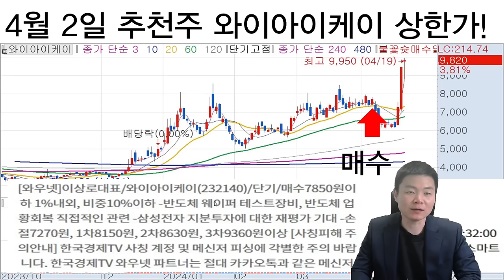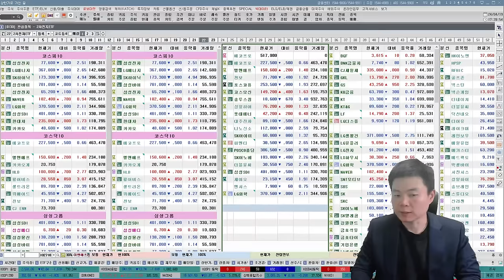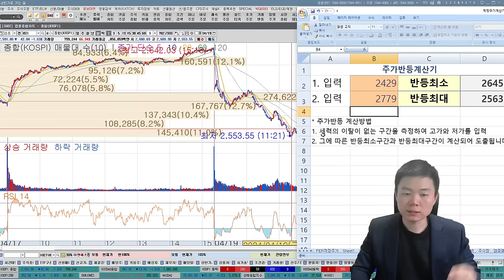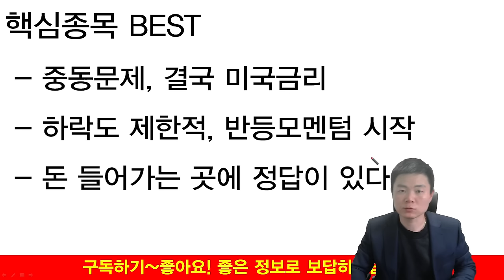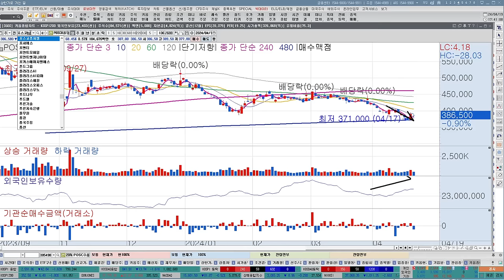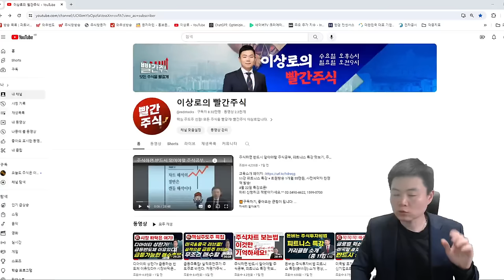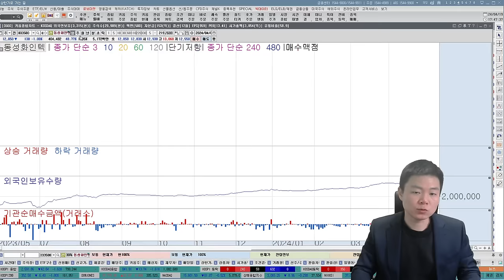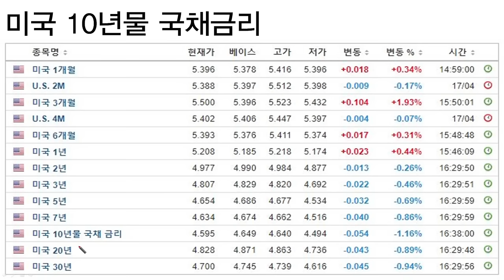2차전지, 반도체 특집! 급등주 기본은 수급입니다. 외국인 매수포착! 무료추천주 상한가 도전합니다(포스코홀딩스,포스코퓨처엠,금양,에코프로비엠,에코프로, 삼성전자, sk하이닉스)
11강 피트니스 특강 + 회원방송 1개월 55만원, 사전예약자 한정 책 발송!
4월 22일 특강오픈! 한국경제TV 베스트전문가 이상로의 특급교육
미리 신청하고 책받아가세요.^^ 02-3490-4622, 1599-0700

00:00~14:49 주식시장 전망, 코스피, 코스닥 지수전망
14:49~19:32 2차전지 업황전망, 종목별 투자전략
19:32~22:30 반도체 업황 전망, 종목별 투자전략
22:30~28:37 급등주로 바뀔수 있는 무료추천주 소개